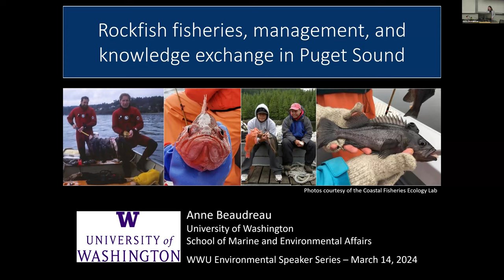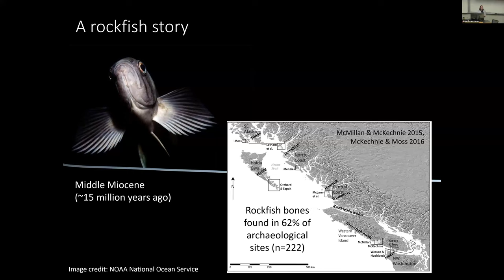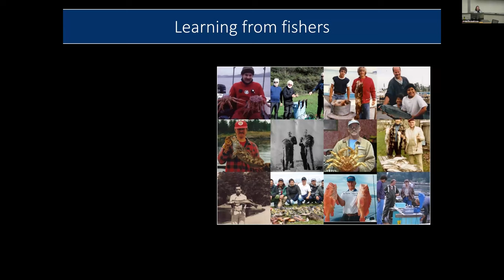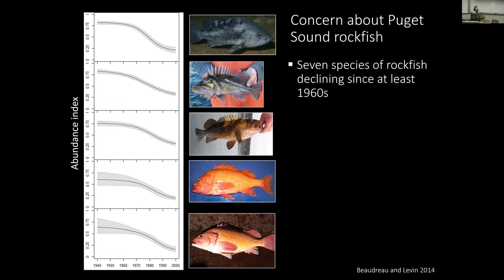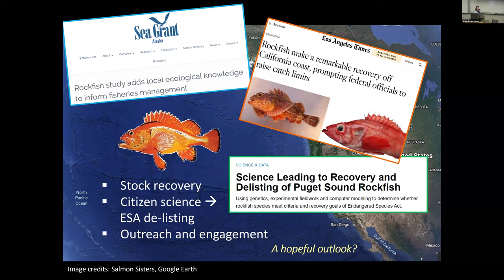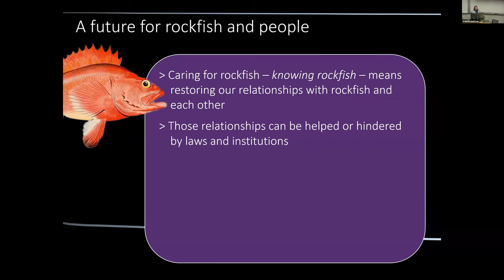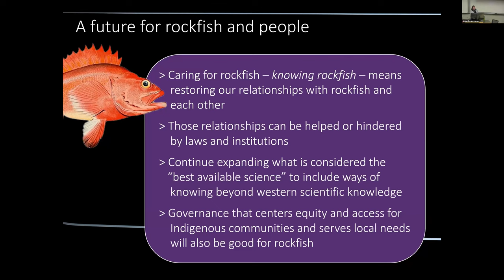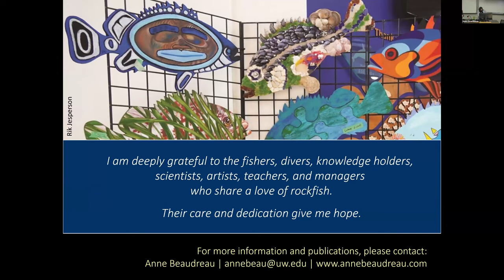Rockfish Fisheries: Management and knowledge exchange in Puget Sound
Rockfishes (Sebastes spp.) are a group of long-lived Pacific fishes that are susceptible to overharvest in commercial and recreational fisheries due to their life history and site fidelity. Different histories of rockfish fishery development throughout their range have led to varying management challenges for these species, including the listing of two rockfish species under the Endangered Species Act in Puget Sound.

In this talk, Anne Beaudreau will present stories of rockfish fisheries in Puget Sound from community, policy, and science perspectives. Using examples drawn from research over the last decade, Anne will highlight ways in which fishers’ knowledge, stewardship, and innovation are contributing to improved conservation and management of rockfish.